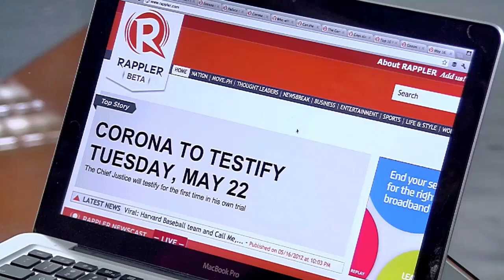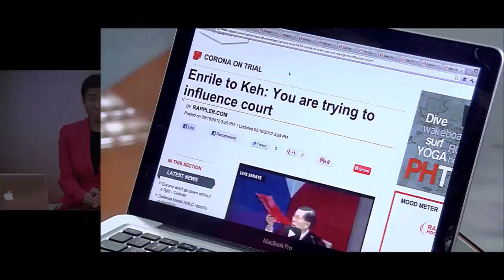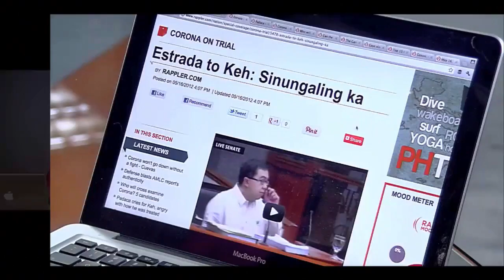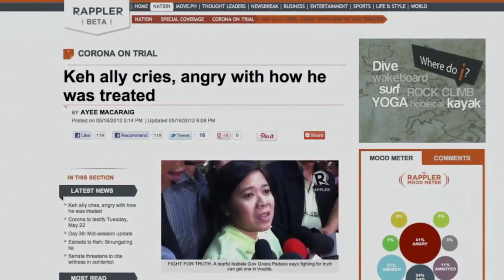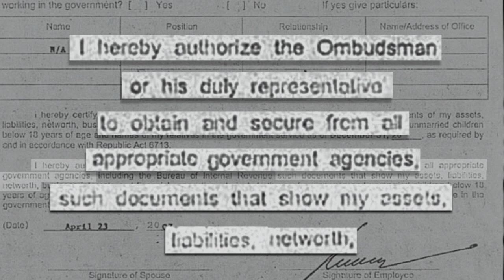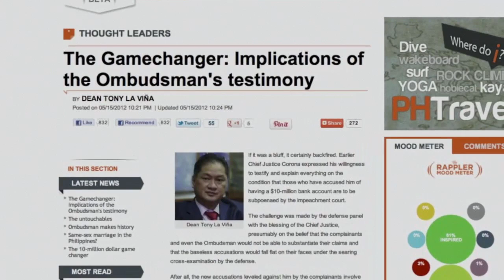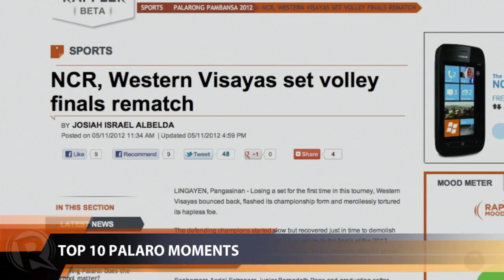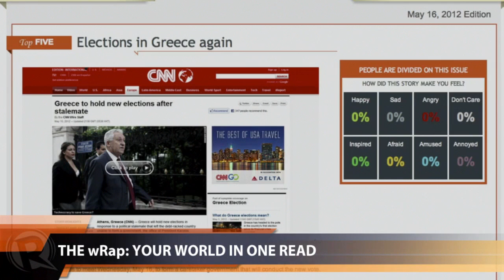Rappler Newscast | May 16, 2012